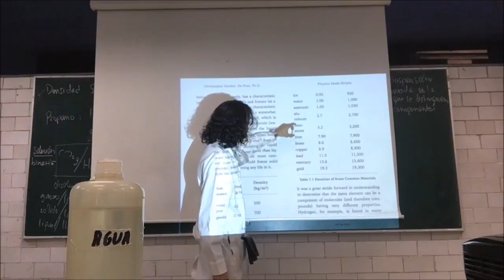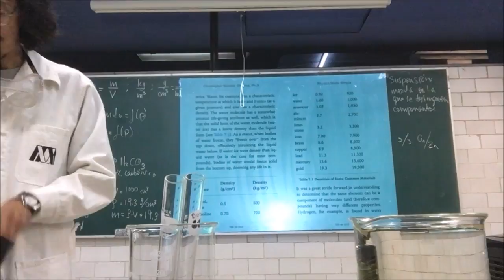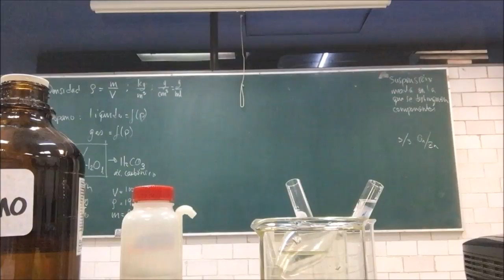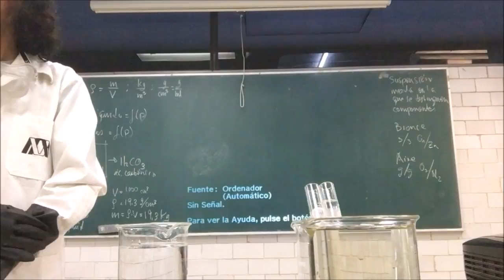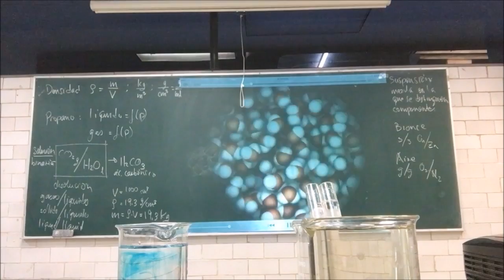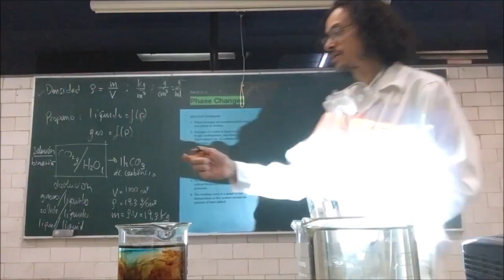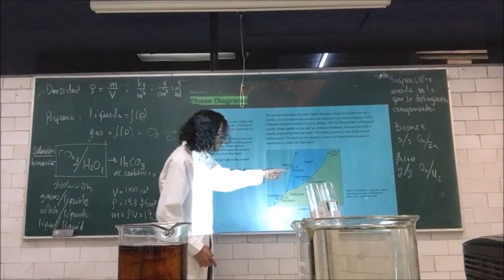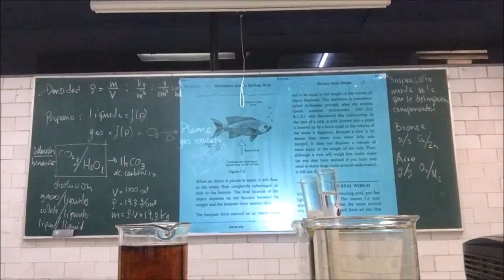Fuerzas moleculares y estados de la materia. Materia pura y mezclas - 2 Parte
26 de octubre
Sesión 14 A4A
Fuerzas moleculares y estados de la materia. Materia pura y mezclas - Segunda Parte
Propiedades y leyes físicas de los sólidos.
Propiedades y leyes físicas de los líquidos. Cristales líquidos.
Propiedades y leyes físicas de los gases ideales y reales. Presiones parciales.
Propiedades físicas de los gases ionizados o plasmas.